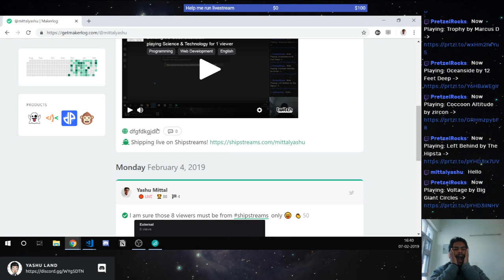After 3 hrs when it finally work 😹